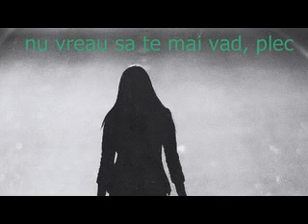nostalgii ! by aries55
muzica, fausto papetti,, imagini